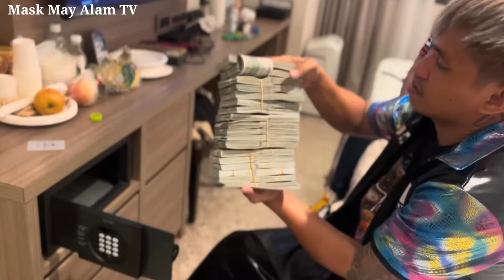SWERTE ! 10,000,000 MILYON ni Alas Nakuha Na! Oguni Iyak AYAW Bayaran ng PROMOTER!?